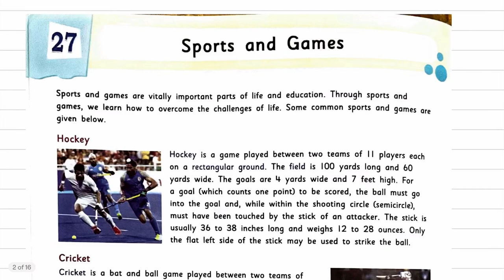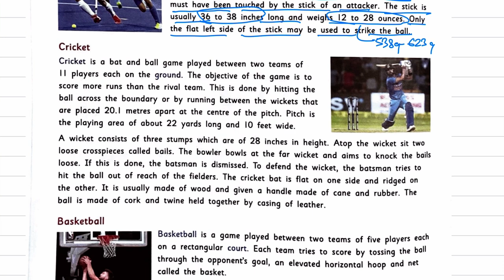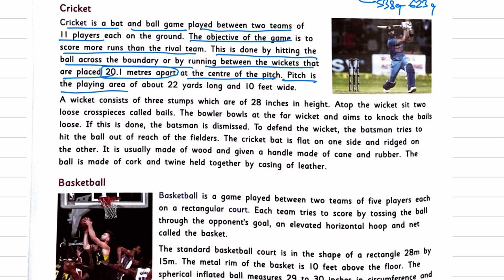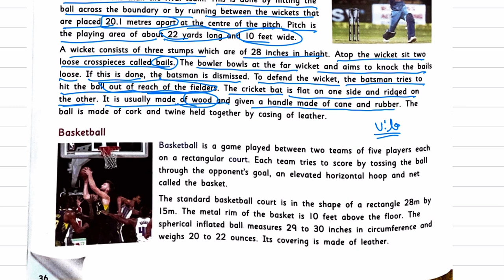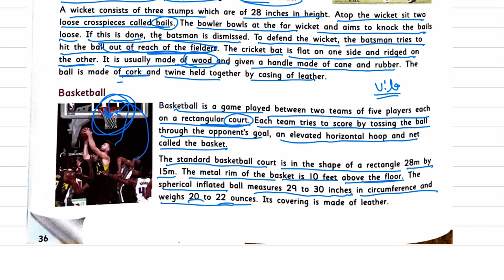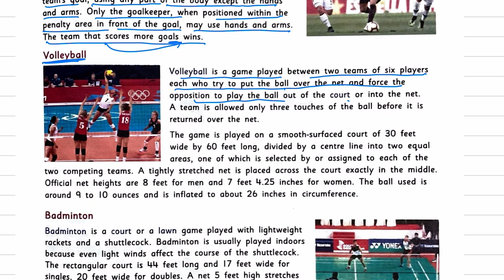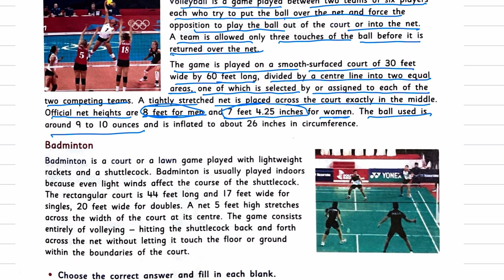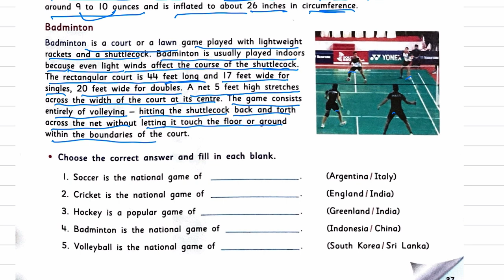Class ~ 6 IGKO Practice Set 2024 - 25 | Sports and Games | By - Sudhir Sir